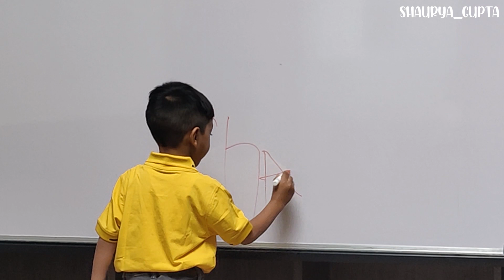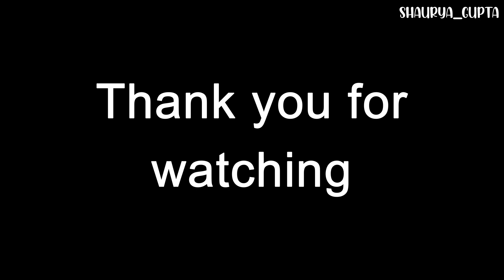Garmi Chutti Shuru!!Day 4|😃Family Masti||Masti Time!!Gud Time! Memories Created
Shaurya Gupta